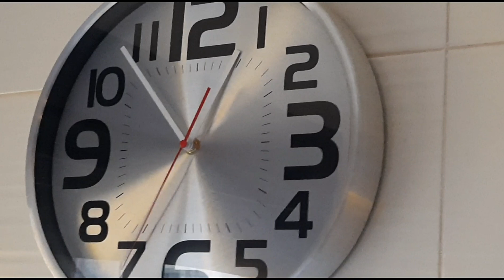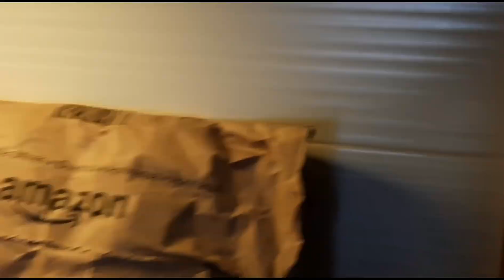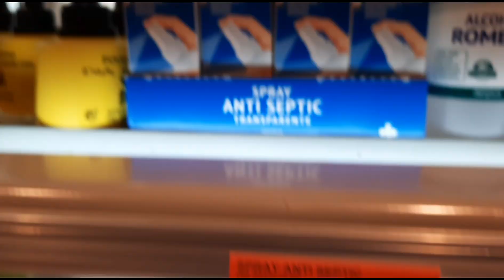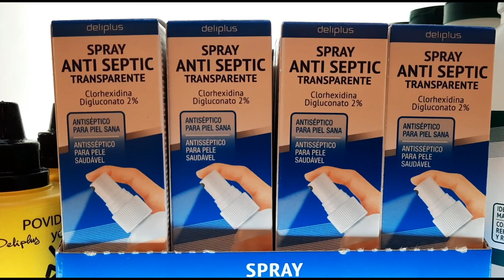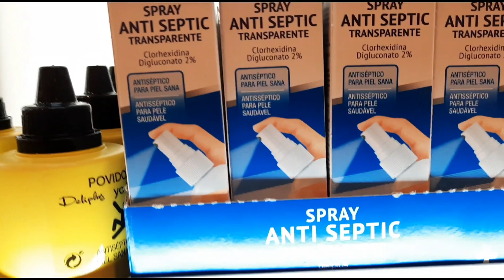ampliamos la familia 👪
tetes esto es lo bonito de esta afición un abrazo